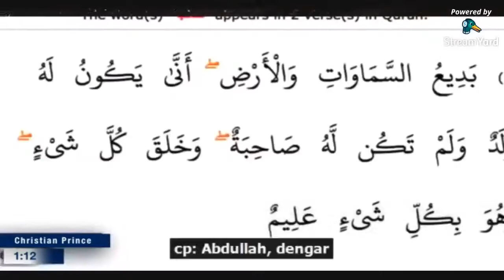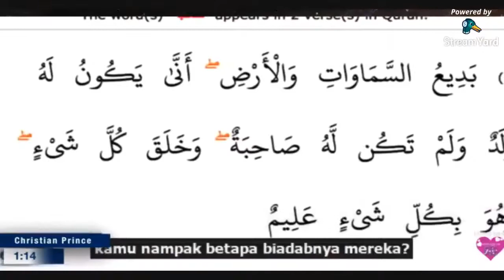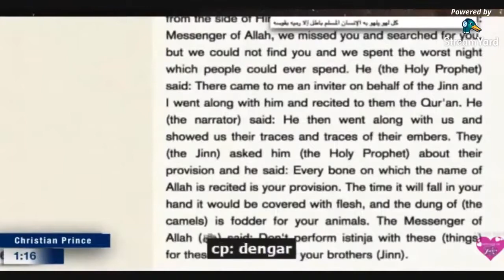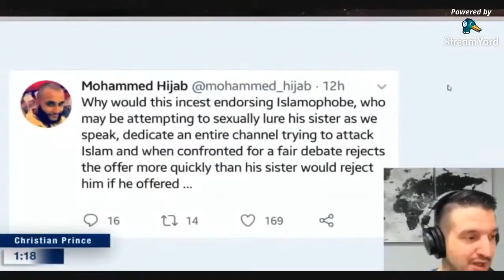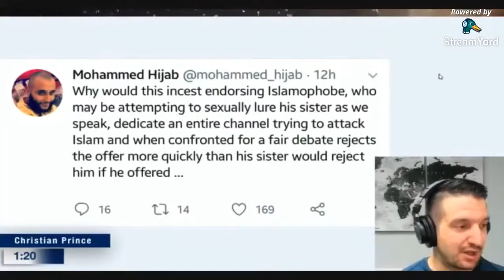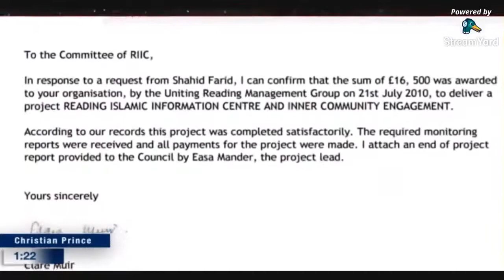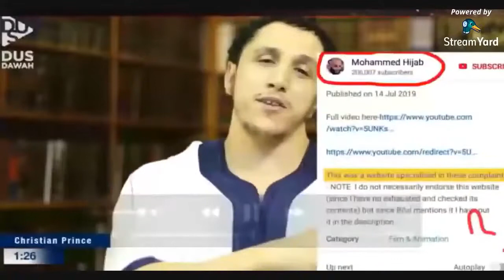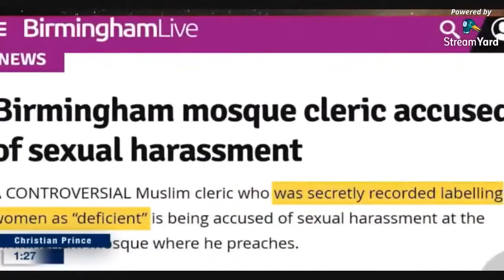Sister Of Mohammed Hijab Harassing Christian Prince Sexually Hijab Got Busted! HD